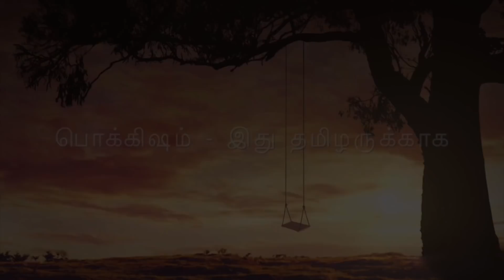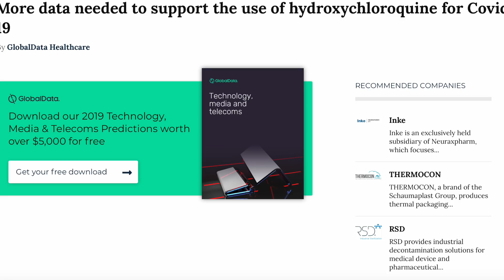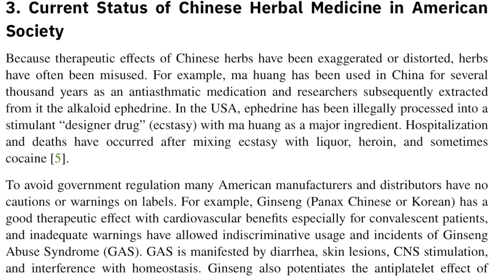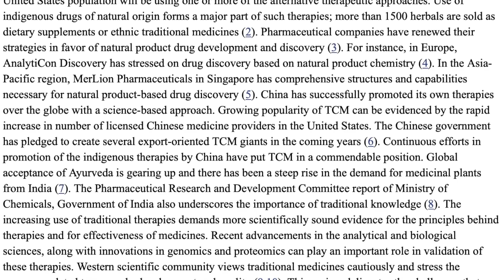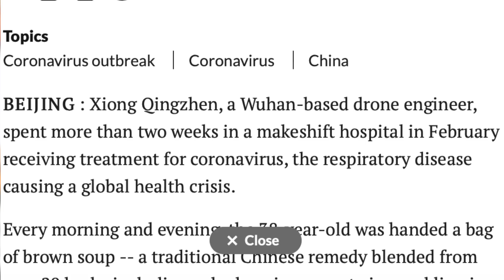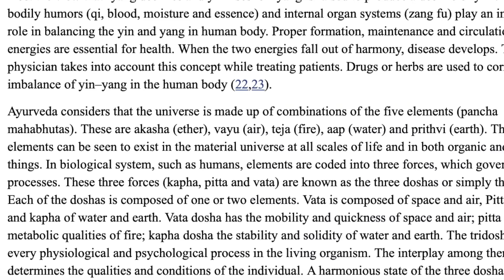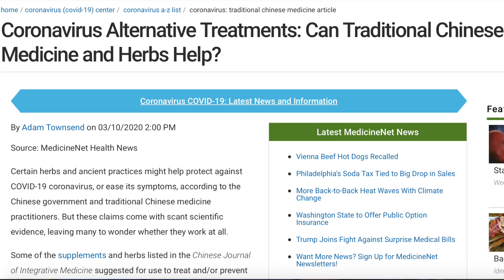Thanigasalam vs Medicine | Traditional Indian Medicine | Tamil Pokkisham | Vicky | TP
Proof
1. Gralinski LE, Menachery VD. Return of the Coronavirus: 2019-nCoV. Viruses. 2020:12

இப்படிக்கு,
விக்கி.